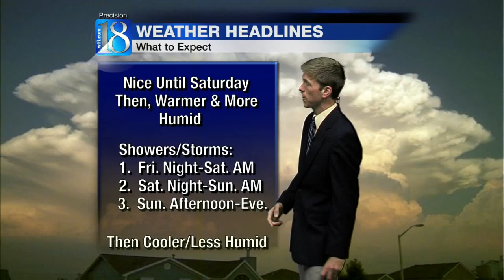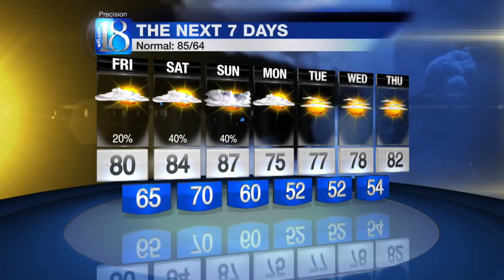News 18 at Five